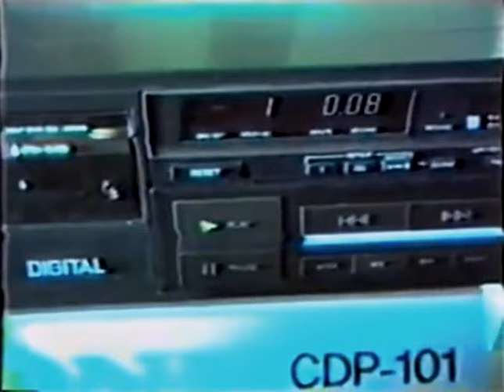Taxi - To Miami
Original Video 1983. Roberto Zanetti at beginning of their career.